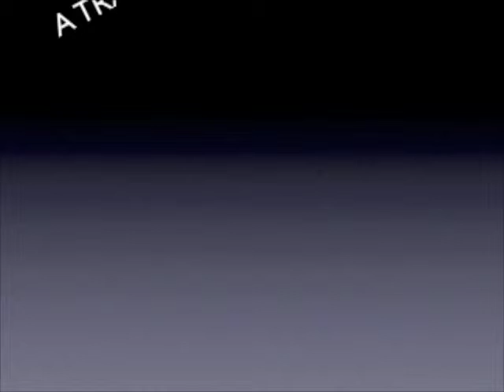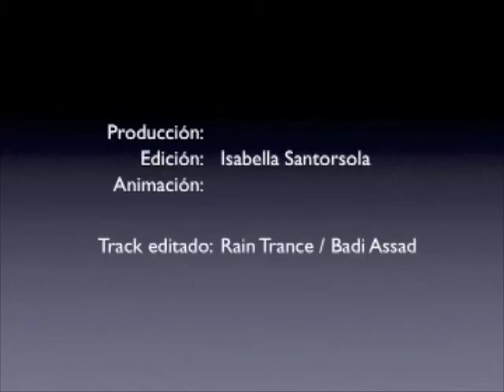Arte y Diseño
Producción, edición y animación: Isabella Santorsola
Track editado: Rain Trance / Badi Assad